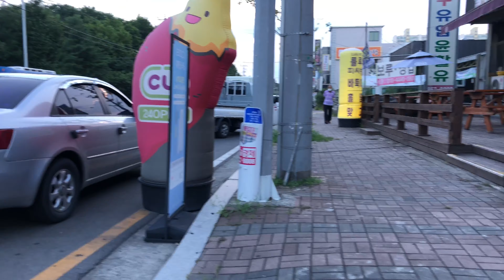Street view​ A trip to freshness ទេសភាពតាមដងផ្លូវនៅក្នុងប្រទេសកូរ៉េ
សួស្ដីអ្នកទាំងអស់គ្នានៅក្នុងបណ្ដាញសង្គម youtube ដែលបានទស្សនា​ វីដេអូរបស់ខ្ញុំដែលធ្វើការថតចែកជូនបងប្អូនទស្សនាអំពីទិដ្ឋភាពនៅតាមដងផ្លូវក្នុងប្រទេសកូរ៉េ​ ជាចុង​ក្រោយសូមអគុណ​។

Magnum Oun, all of you in the youtube social network, my video that was filmed to share with you to watch the scene on the streets in Korea, if you